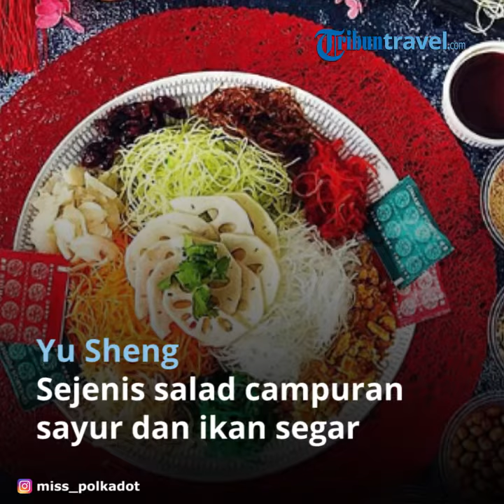7 Kelenteng di Indonesia yang Punya Lanskap Indah, Cocok Dikunjungi saat Liburan Imlek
TRIBUNTRAVEL.COM - Deretan kelenteng terindah di Indonesia yang bisa menjadi pilihan destinasi liburan kalian.

Selain sebagai tempat ibadah, deretan kelenteng terindah di Indonesia ini juga menjadi tempat wisata yang dapat dikunjungi.

Kelenteng terindah di Indonesia ini bisa traveler kunjungi untuk rayakan liburan Tahun Baru Imlek 2020.

Dirangkum TribunTravel dari berbagai sumber, berikut ini 7 kelenteng terindah di Indonesia untuk rayakan Tahun Baru Imlek 2020:

1. Kelenteng Cu An Kiong, Rembang

Kelenteng Cu An Kiong berlokasi di Jalan Dasun Nomor 19, Soditan, Lasem, Rembang.

Kelenteng terindah di Indonesia ini memiliki bangunan terbuat dari ukiran kayu yang berwarna-warni.

Selama berada di kelenteng ini, traveler bisa melihat altar Makco Thian Siang Sing Bo di dalamnya, namun tidak boleh memasuki area ruang utamanya.

2. Kelenteng Sam Po Kong, Semarang

Satu kelenteng terindah yang ada di Indonesia adalah Kelenteng Sam Po Kong.

Kelenteng Sam Po Kong yang berada di Semarang ini selalu ramai dikunjungi para wisatawan lokal maupun dari luar kota.

Selain sebagai tempat ibadah, tampaknya Kelenteng Sam Po Kong menjadi pilihan destinasi liburan yang wajib dikunjungi saat ke Semarang.

3. Kelenteng Tri Dharma Chandra Nadi, Palembang.

Traveler yang ingin rayakan Tahun Baru Imlek, bisa berkunjung kelenteng Tri Dharma Chandra Nadi.

Kelenteng terindah di Indonesia ini beralamat di Jalan Perikanan Nomor 10, Ulu, Palembang.

Menariknya, traveler bisa menikmati keindahan kelenteng sembari berlayar dengan menggunakan perahu kecil.

Saat perayaan Tahun Baru Imlek, kelenteng ini akan dihiasi ribuan lampion yang begitu menawan.

4. Kelenteng Kwan Sing Bio, Tuban

Tempat ini menjadi satu kelenteng terindah di Indonesia yang wajib dikunjungi saat Tahun Baru Imlek

Akan ada banyak acara yang meramaikan perayaan itu, mulai dari kembang api, berbagai pertujukan, kuliner, dan berbagai acara menarik lainnya.

Kelenteng terindah di Indonesia ini menjadi tempat favorit para wisatawan karena menjadi satu-satunya kelenteng di Indonesia yang menghadap ke laut lepas.

5. Kelenteng Xian Ma, Makassar

Kelenteng Xian Ma memiliki bangunan yang cukup unik, karena berdiri di sebuah bangunan berlantai 7.

Kelenteng terindah di Indonesia ini memiliki bangunan dengan arsitektur khas China yang sangat mengagumkan.

Setiap lantai di bangunan ini, dilengkapi dengan berbagai patung para dewa.

Menariknya lagi, saat momen Tahun Baru Imlek interior dan ornamen di setiap lantai dibuat sangat meriah.

Kelenteng Xian Ma bisa traveler kunjungi di Jalan Sulawesi, Wajo, Pattunang, Makassar, Sulawesi Selatan.

6. Kelenteng Hong Tiek Hian, Surabaya

Bagi traveler yang merayakan Tahun Baru Imlek di Surabaya, bisa mengunjungi Kelenteng Hong Tiek Hian.

Klenteng Hong Tiek Hian merupakan salah satu kelenteng terindah di Indonesia yang juga dikenal sebagai Kelenteng Jalan Dukuh.

Kelenteng ini terdiri dari 2 bangunan gedung yang dihubungkan oleh jembatan.

Menariknya, terdapat patung 2 ekor naga yang seolah menjaga tempat tersebut.

7. Kelenteng Dewi Welas Asih, Cirebon

Kelenteng Dwei Welas Asih merupakan satu kelenteng tertua di Indonesia yang dbangun pada abad ke-16.

Tempat ini memiliki bangunan yang cukup luas untuk dijelajahi para pengunjungnya.

Selama menjelajahi kelenteng terindah di Indonesia ini, traveler akan merasakan suasana oriental yang sangat khas.

Kelenteng ini dapat traveler jumpai di Jalan Kantor, Panjunan, Lemahwungkuk, Kota Cirebon, Jawa Barat.

(TribunTravel.com/Muhammad Yurokha M)

Artikel ini telah tayang di Tribuntravel.com dengan judul 8 Hidangan Khas Tahun Baru Imlek dan Maknanya, Ayam Kodok jadi Simbol Keberuntungan,